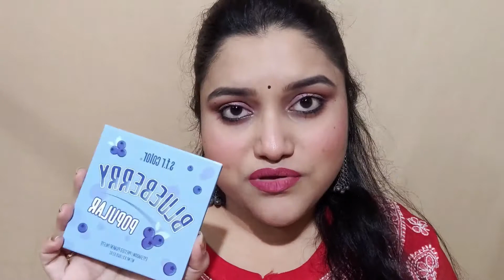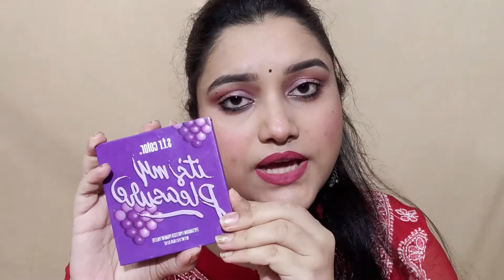মেকআপ করতে কী কী মেকআপ প্রোডাক্ট লাগে? || Makeup Kit for beginners Under 200rs.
Hello Beautiful ladies..
আজকে তোমাদের সাথে আমি share করতে চলেছি মেকআপ করতে কী কী মেকআপ প্রোডাক্ট লাগে? Makeup Kit for beginners Under 200rs.
তোমরা যদি beginner হয়ো তাহলে তোমাদের জন্য এই ভিডিও টা খুব helpful হবে।

Products Details:
NY Bae Dewy Finish Setting Spray | Makeup Fixing | Hydrating | Long Lasting | Contains Hyaluronic Acid (30 ml)
Check out MARS I Belong In Your Purse Eyeshadow Palette - Smoke It Up on Nykaa
S.F.R. COLOR 9 color Pressed pigment glitter nude neutral smoky matte shimmer metallic combo eyeshadow / 9 color pocket eyeshadow palette (Blueberry)
Hilary Rhoda Eyebrow enhancer eyebrow palette 6.8 g (brown, dark grey, light brown)

I hope you like this video, if you like this video give a big thumbs up and subscribe to my channel and also you can share this video with your friends..

Copyright: All the content of this channel is made by channel owner Dipannita Chatterjee, do not use or copy any content (paid or unpaid) without permission, email is given above..

XoXo….